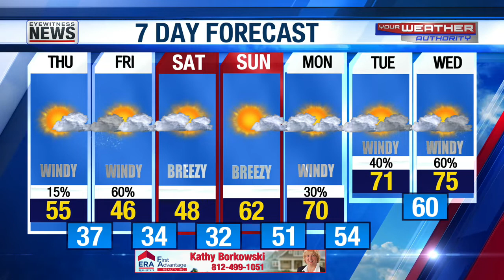Ron's Chilly Thursday Forecast